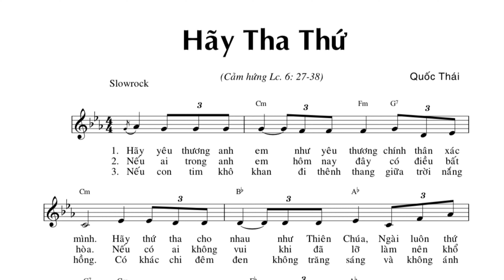Hãy Tha Thứ (Quốc Thái)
2/20/2022
CN 7 TN Năm C